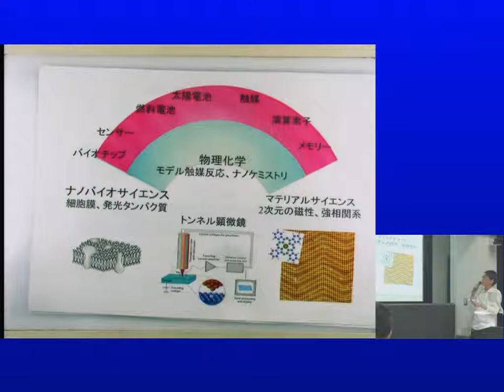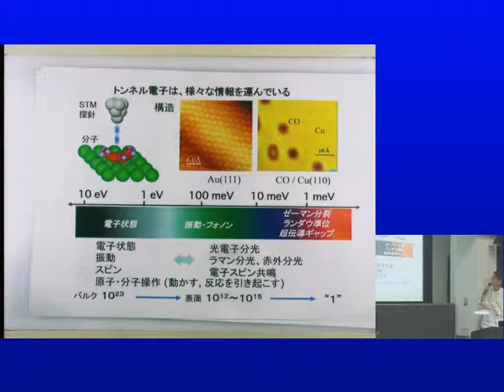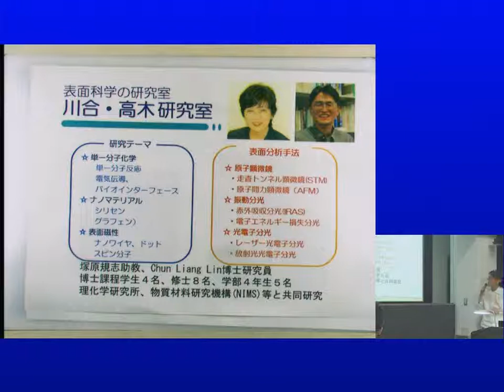東大新領域物質系入試説明会【柏キャンパス】 (5) 川合・高木研究室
6/1に柏キャンパスで行われた、東大新領域物質系専攻平成25年度入試説明会での川合・高木研究室の説明です。